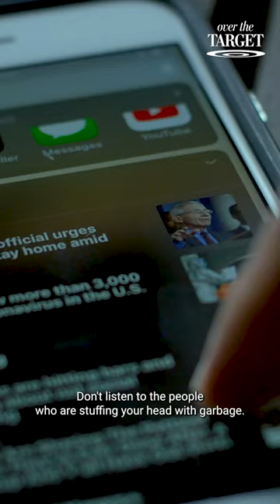How Did Everything Become So Ugly? | Over The Target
If culture articulates a system of values, as art critic and political commentator Roger Kimball tells Lee Smith, what does it say about contemporary American society when it rejects what is beautiful and noble and embraces all that is grotesquely ugly and stupid?

🔴EpochTV's ORIGINAL DOCUMENTARY: "The Unseen Crisis: Vaccine Stories You Were Never Told" 👉